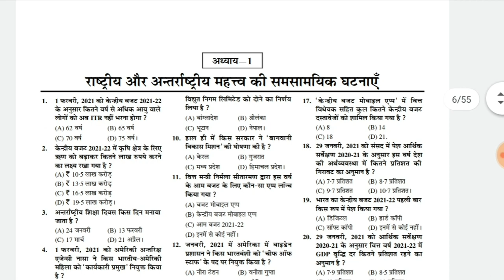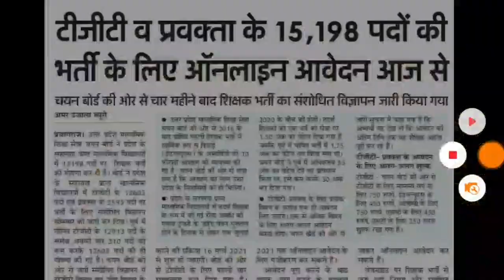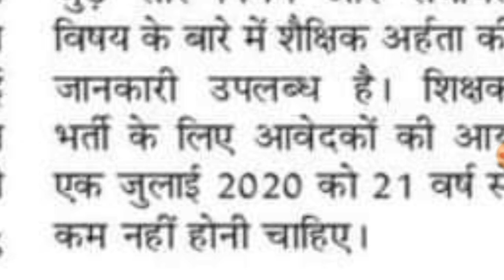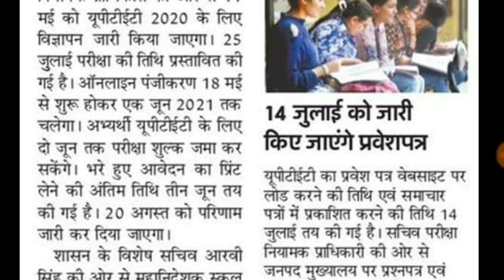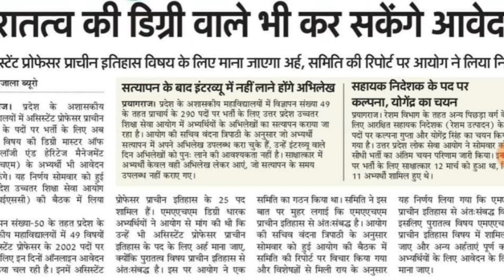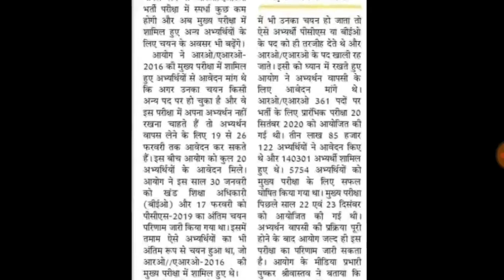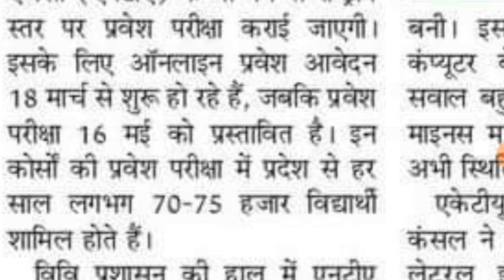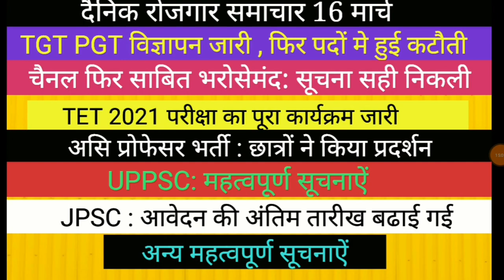TGT PGT NOTIFICATION NEWS II UP TET II UPPSC II ASST PROFESSOR II NEET MBBS II EMPLOYMENT NEWS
जूनियर ऐडेड भर्ती के लिए चछु प्रकाशन की आनलाइन पुस्तक मंगवाने की लिंक 👉
इस नम्बर पर जूनियर ऐडेड किताब आर्डर के लिए कॉन्टेक्ट करें -👉

इस वीडियो  में  UPSSSC की विभिन्न भर्तियों के बारे में महत्वपूर्ण जानकारी दी गई है
P S PARIHAR ONLINE CLASSES लिंक 👇

upsssc pet

up
69000 latest news
up assistant professor vacancy  teacher vacancy
69000 super
uppsc
upsssc
ctet
upsc prelims
upsssc news
new teacher
upsssc result
super tet latest news
up tet
uppsc ae
uppsc ro aro
uppcs
exam result latest news
new notification
news today
latest news update
uphesc
uphessb
ja
lower pcs
current affairs
up news
lt grade
up primary teacher vacancy
sarkari naukari
ssc chsl
ssc cgl
ssc news
exam result
p s parihar news
ssc mts
bpsc
bihar news
uttar pradesh news
rajasthan news
dainik rojgar samachar
current affairs
TGT PGT NEWS II JPSC RECRUITMENT II आंगनवाड़ी सुपर वाइजर भर्ती UPPSC UPSC NEWS
TGT PGT  NOTIFICATION NEWS II CET II JPSC BPSC II UPSI II UPSSSC NEWS II ASSISTANT PROFESSOR VACANCY TGT PGT NOTIFICATION II CONSTABLE GD VACANCY II UPPSC NEWS II TEACHER VACANCY NEWS
UPSSSC NEWS IIUPPSC  BIG NEWS II 69000 THIRD COUNSELLING II B. ED 2021 II EMPLOYMENT NEWS